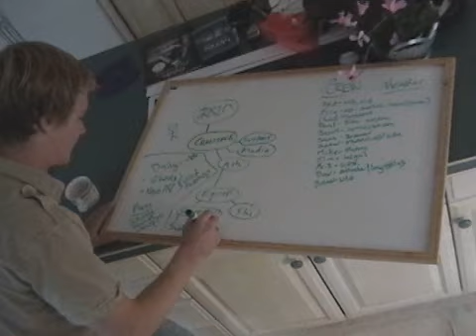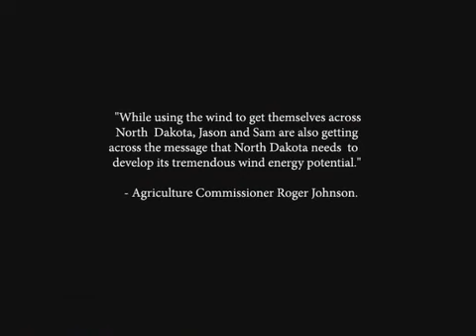2XTM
2 cross the moon is an eco adventure where Sam Salwei and Jason Magness kite board and kite ski across North Dakota to promote the states wind power and its potential to run 34% of the USs power.